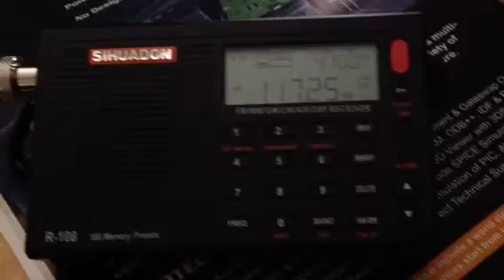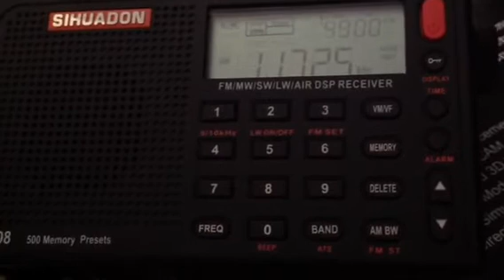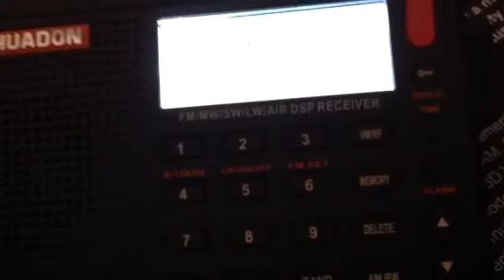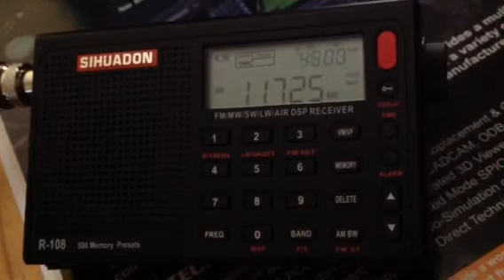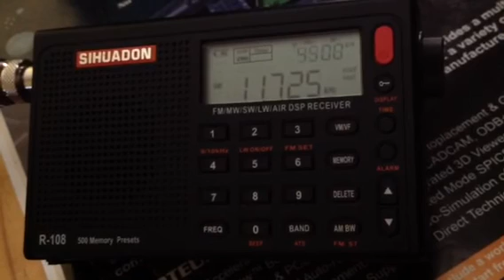RNZI 11725 kHz from New Zealand on Sihuadon R-108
Tough copy signal RNZI but Sihuadon and MLA30 is trying hard.